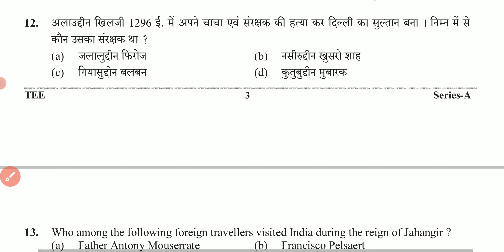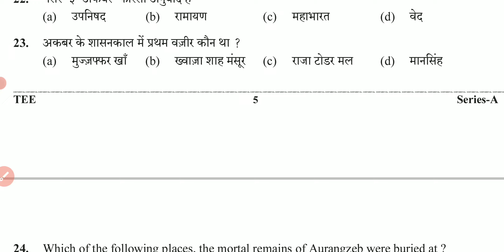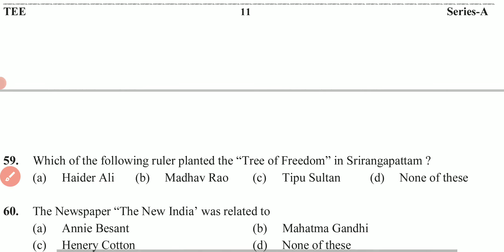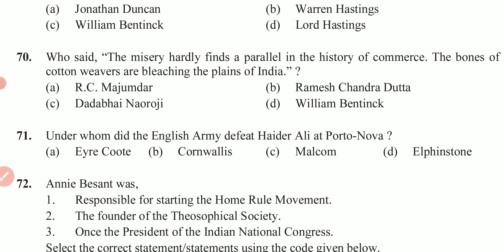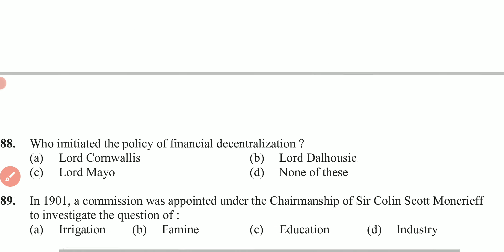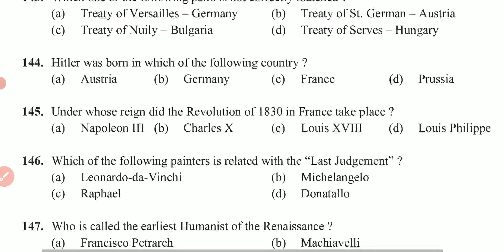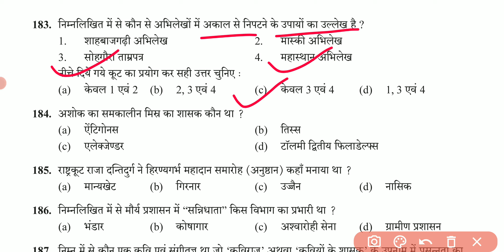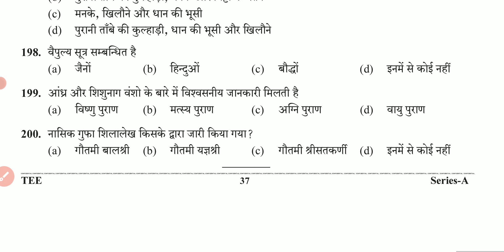11 December|भारतीय इतिहास। 200 बहुविकल्पीय प्रश्न। लोअर पीसीएस/अपर पीसीएस